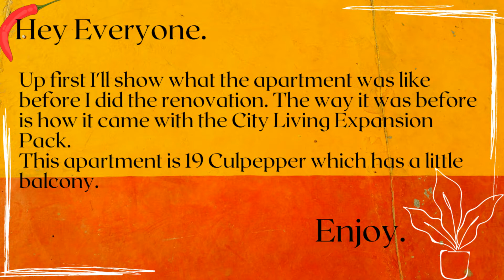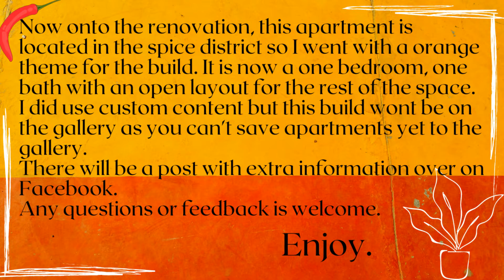Culpepper Apartment Renovation - Slideshow - The Sims 4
Hey everyone, welcome to my Culpepper Apartment Renovation.
Custom Content was used in this build due it not being able to go on the gallery.
There will be a post on Faceboook with a bit more of a description of this build.
If you have any questions or feedback, just let me know.